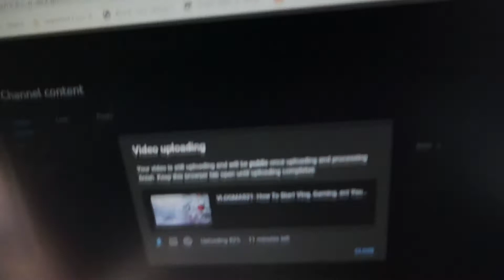Vlogmas21: Christmas Wishlist and Gift Ideas!!!